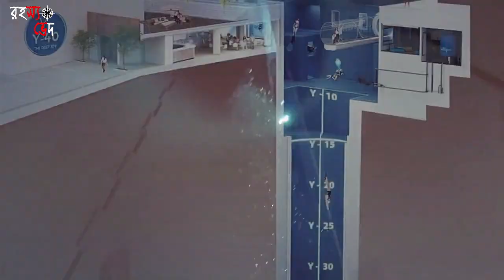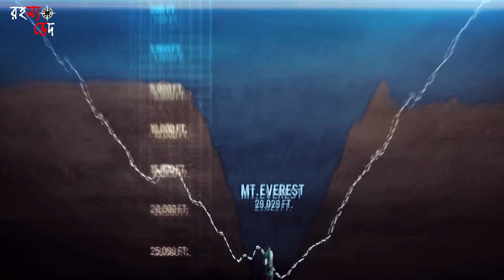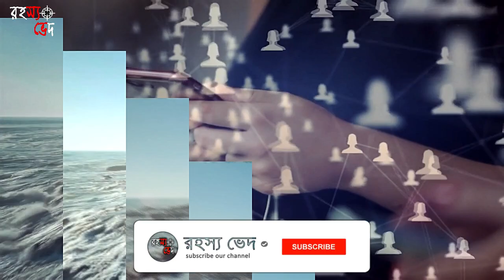মহা সাগর কতোটা গভির ? সমুদ্রের গভীরে আসলে কী কী আছে ? How Deep is ocean ? lets see! Rohosso ved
মহা সাগর কতোটা গভির ? সমুদ্রের গভীরে আসলে কী কী আছে ?  How Deep is ocean? lets see